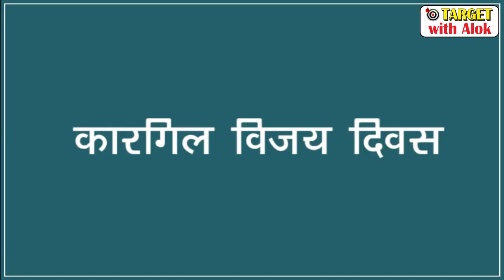Today’s Examination Point, 21 वां कारगिल विजय दिवस 21st Kargil Vijay Divas 26th July, 2020